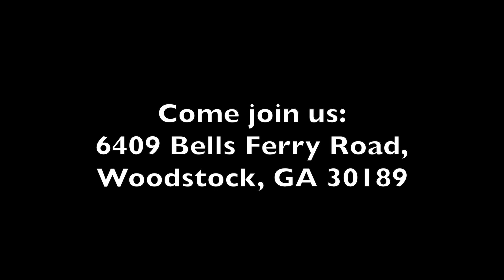Praying without Ceasing